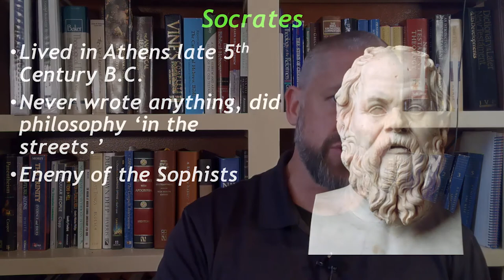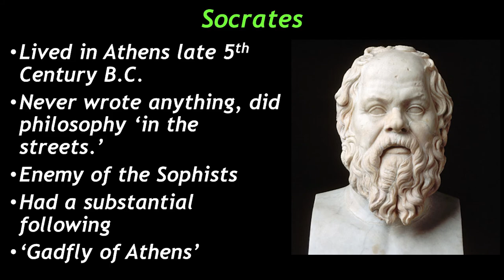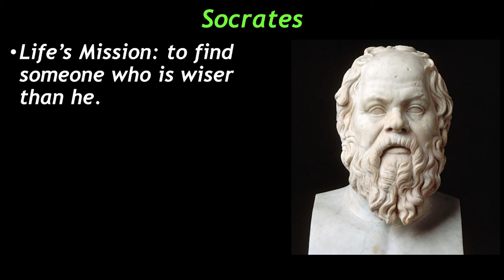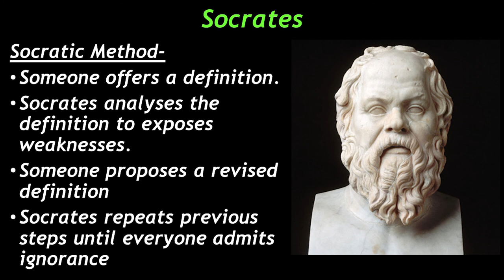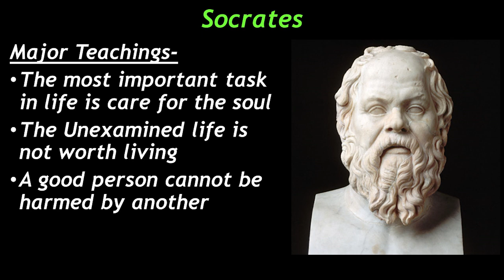Socrates Lecture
An introduction to Socrates and some of his basic teaching.